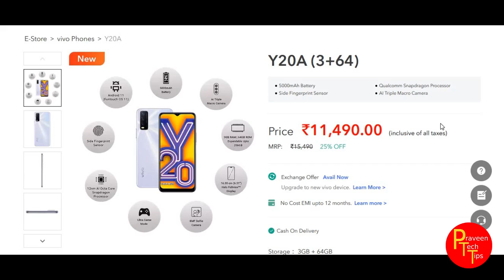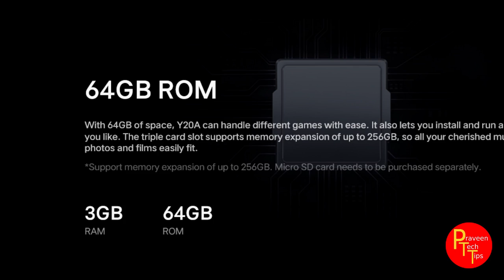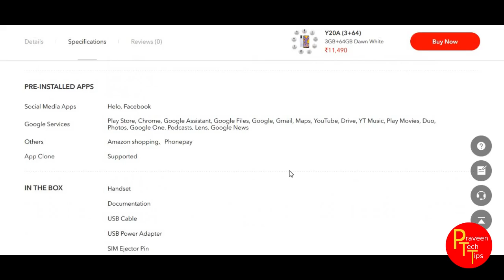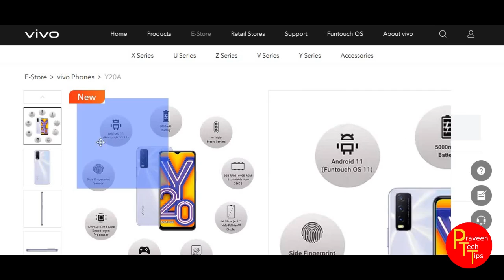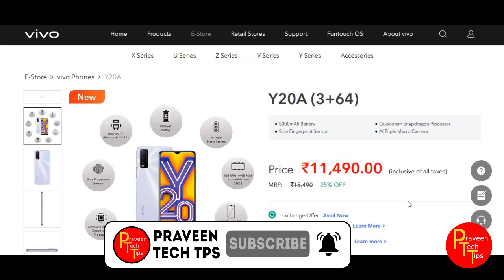vivo y20a specs review in Telugu తెలుగు review